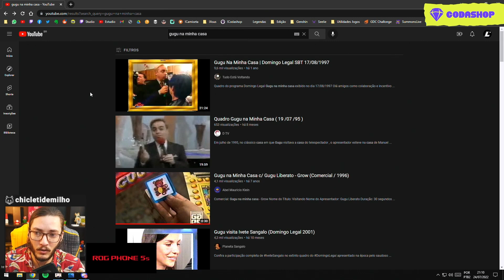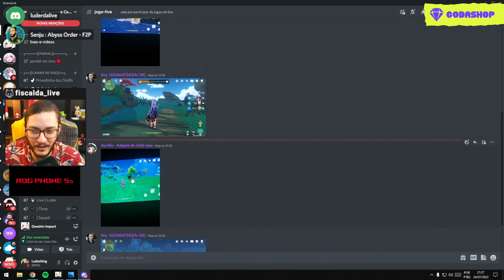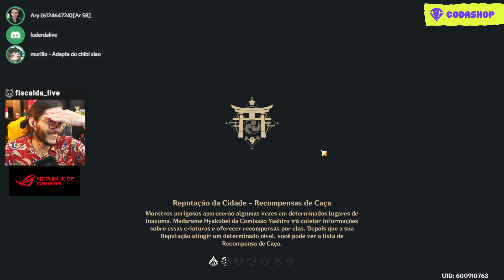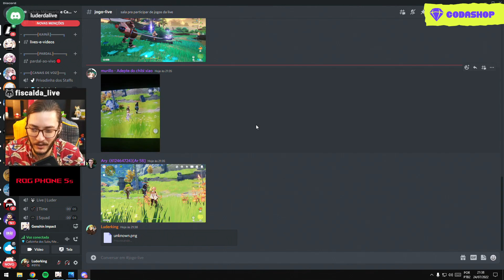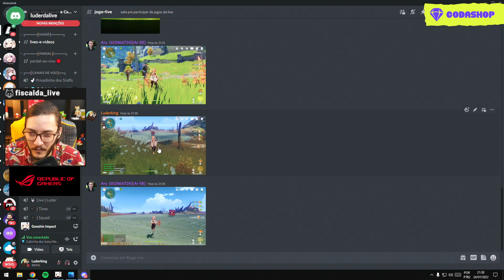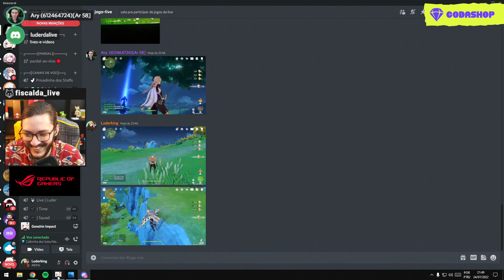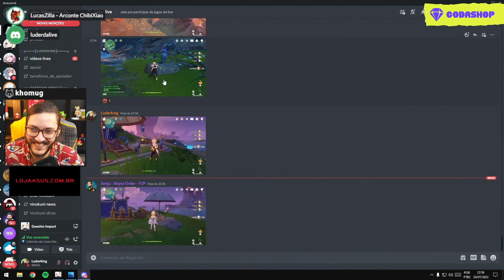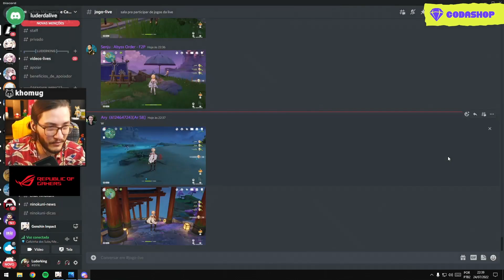LUDER JOGA GUGU NA MINHA CASA COM OS AMIGOS NO GENSHIN